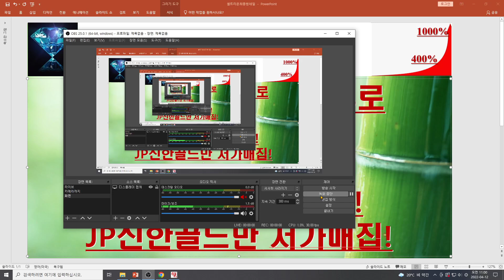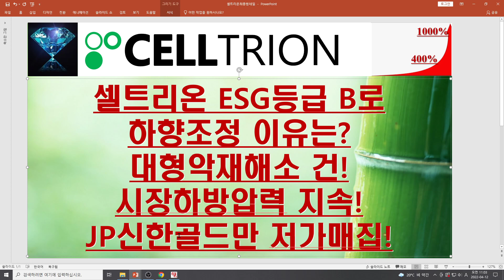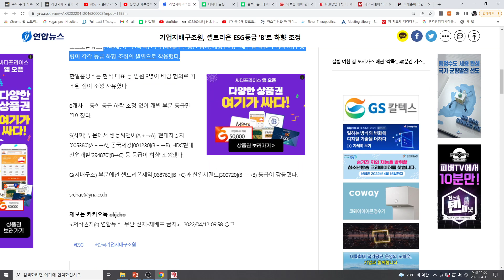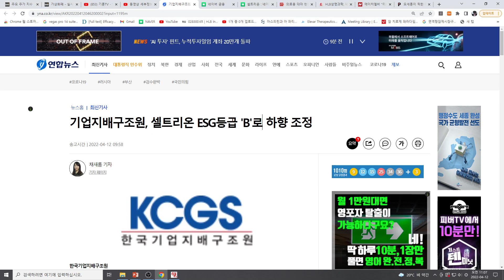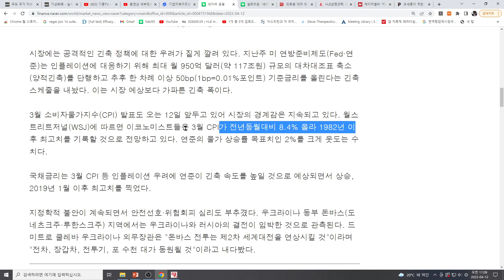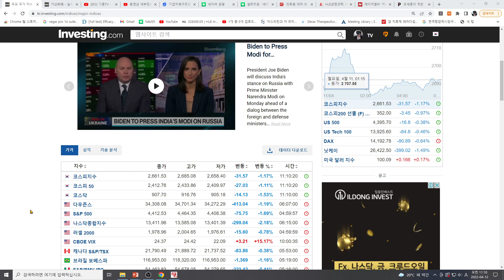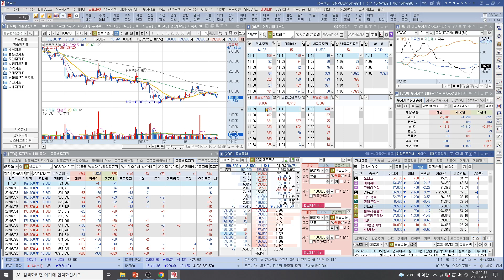[주식투자]셀트리온(셀트리온 ESG등급 B로하향조정 이유는?대형악재해소 건!시장하방압력 지속!JP신한골드만 저가매집!)